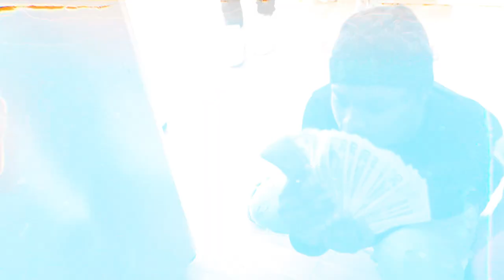Fo Benji X TwoFive - X'D OUT (Music Video) Dir.